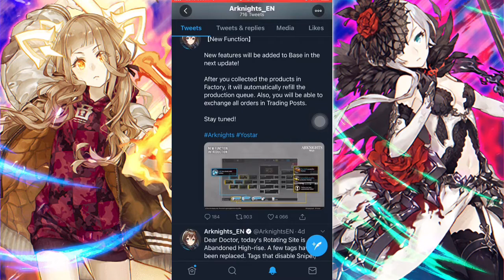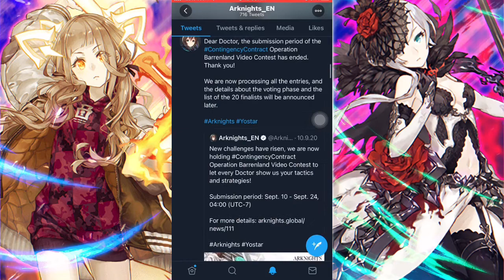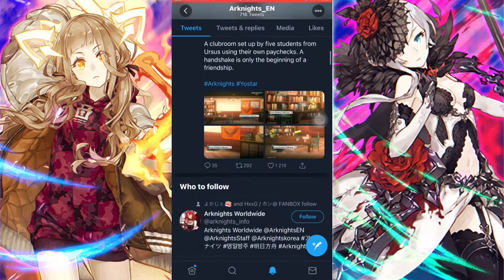New Quality Update soon + What are we getting next? | Arknights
Title: New Quality Update soon + What are we getting next? | Arknights

Get your information for Arknights here!